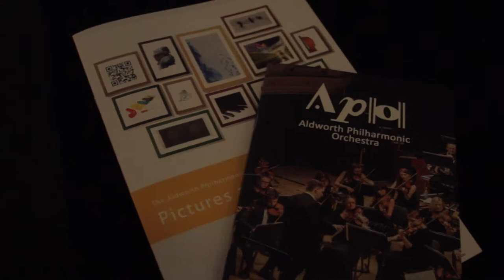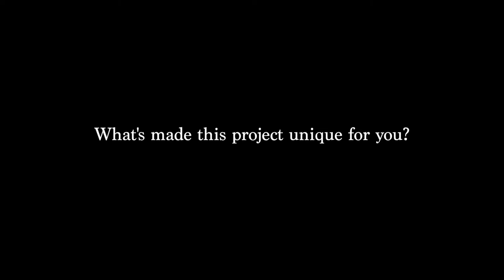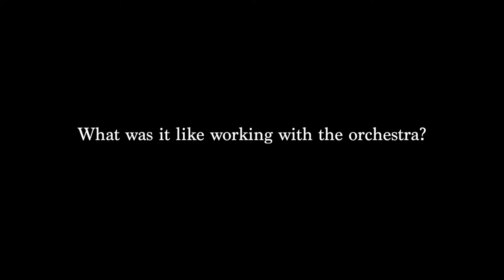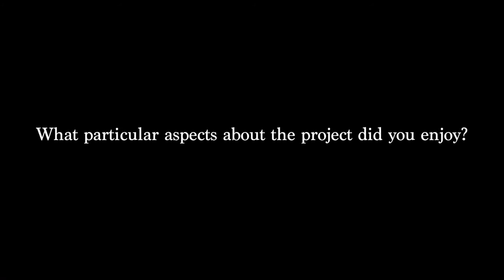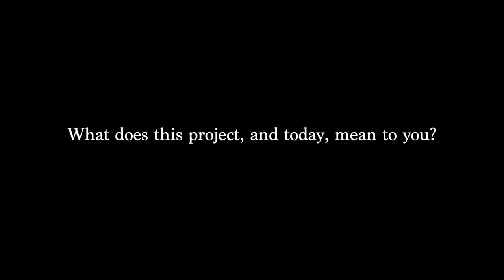APO Pictures Documentary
Find out how the talented young composers felt about their compositions for the APOPictures project

For full details about this exceptional project please visit